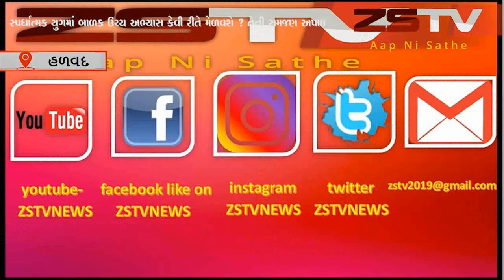હળવદની મહર્ષિ ગુરુકુળ ખાતે અનોખો સેમીનાર યોજાયો ||ZSTV NEWS